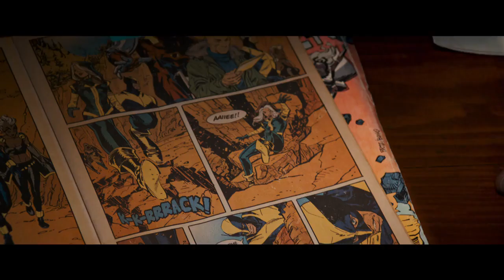Logan Trailer 2 Oficial Subtitulado (HD)